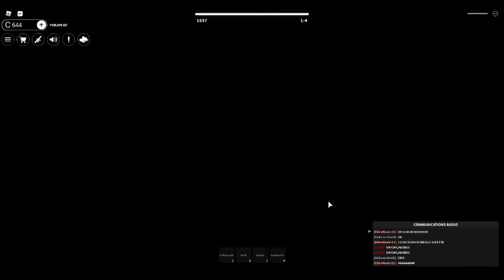Mission impossible Part 2! ( Roblox SCP Game )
AHHHHHHHHHHHHHHH WERE GONNA DIE!